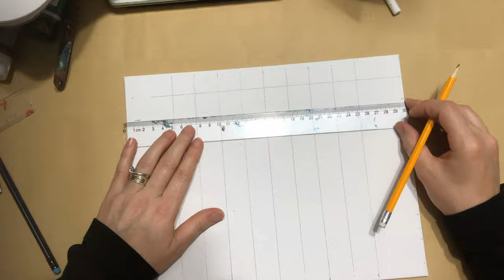Bilbo Baggins 🥰 The Hobbit 🎨 Acrylic Painting Time lapse video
Track Title: Tropic Fuse